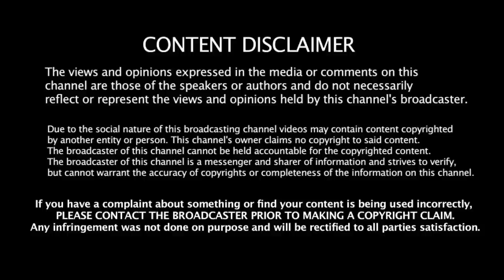11.10.2020 - இன்றைய ராசி பலன் | 9626362555 - For Appoinment | Indraya Rasi Palangal